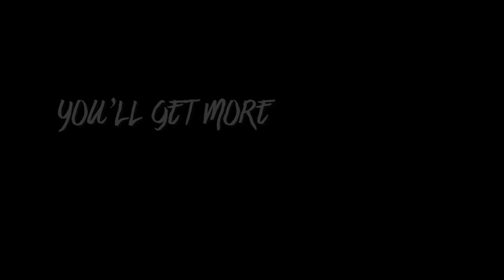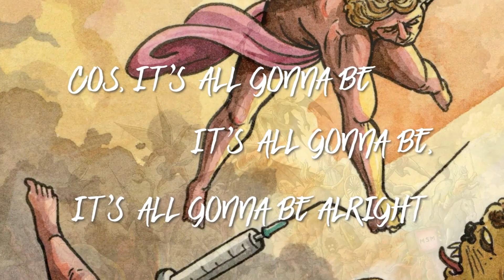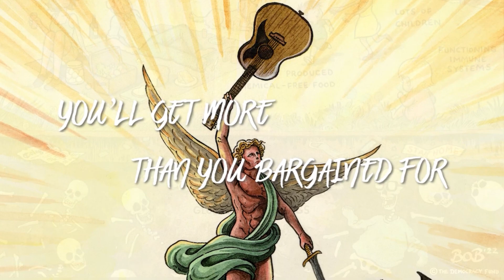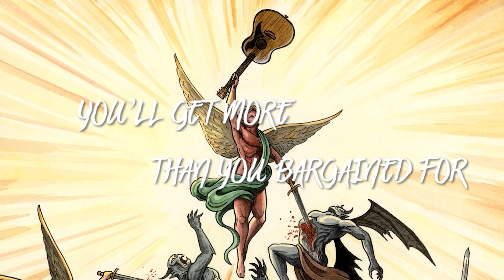Right Said Fred on The Monica Price Show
Right Said Fred are known around the world for their music and the two brothers have achieved over 25 million sales globally, reached number one in 30 countries, and were the first British band since The Beatles to have a number one in the US with their debut single  “I’m Too Sexy”.